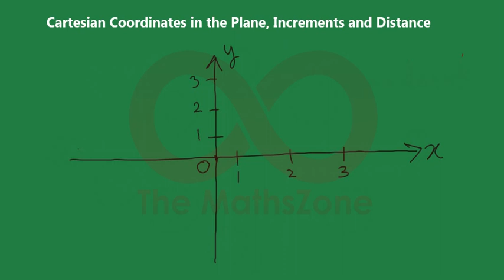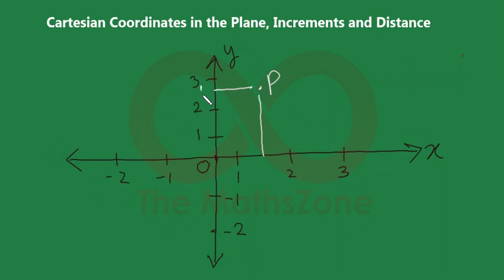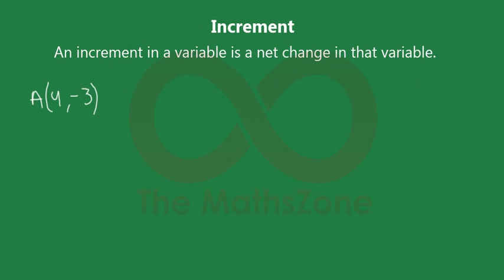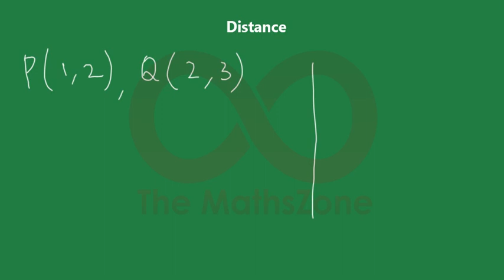Calculus - Cartesian Coordinates, Increment and Distance | Urdu/Hindi | Shahid Kourejo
This video lecture is about the Cartesian coordinates in the plane, increment in any coordinate or variable say x and y and the distance between two points in the plane which is related to 2-dimensional figure.